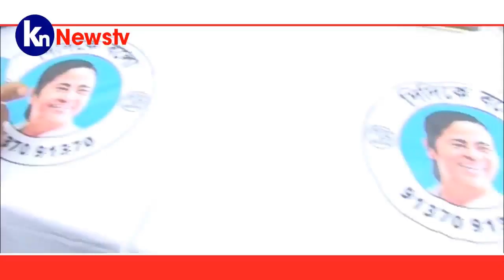কলকাতার ২৪নং ওয়ার্ডে পৌরমাতা ইলোরা সাহার নেতৃত্বে চলে দিদিকে বলো কর্মসূচী।knnewstv। 10.01.20